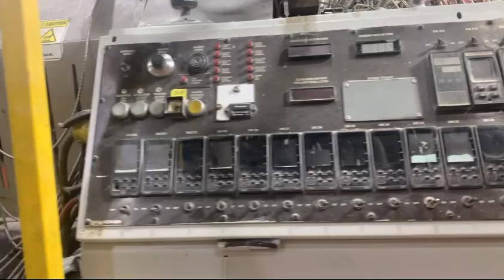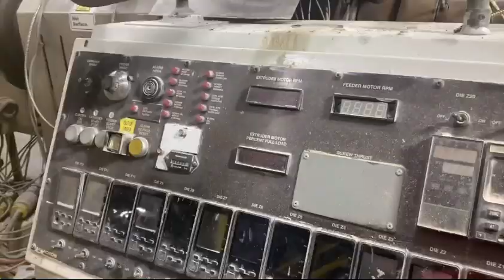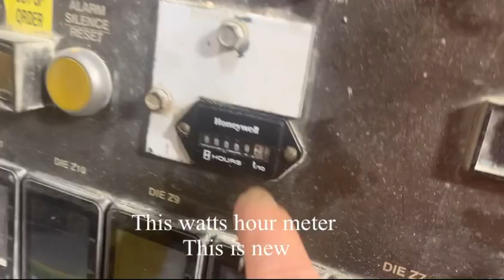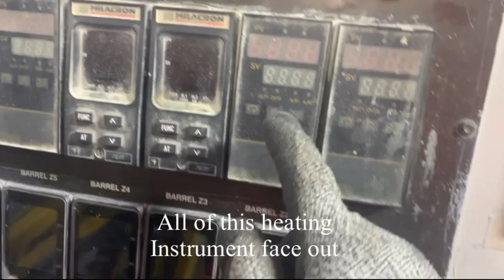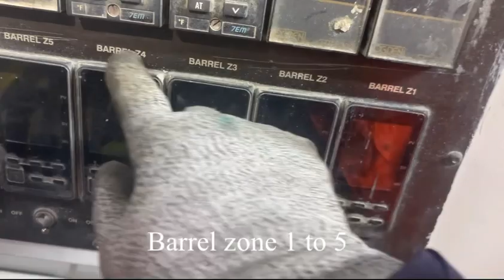How to replace Extruder Barrel heaters and barrel cooling pipe.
Extrusion line down for service. Because Cooling pipe water leak and some barrel heaters shorted because of water goes into the heaters.

This barrel heaters and cooling pipe is control by Omron digital heating instrument.
 I have previous video explain how its work and how to install control. Watch and copy the diagram if you want to Learn.